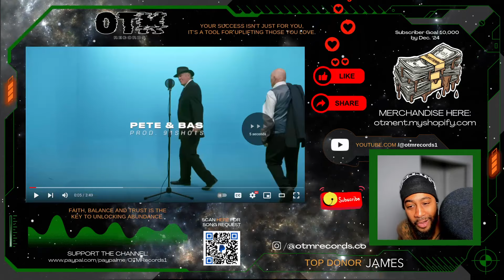PETE & BAS CAN'T BE F***ED WITH 🔥🔥 PETE & BAS - SINDHU SESH | REACTION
🔥 Welcome to OTM Records! MuddGang 🎶
OG Video:
"Pete & Bas - Sindhu Sesh" is a track from the British rap duo Pete & Bas, who are known for their viral appeal and surprising entry into the UK drill and grime scene despite being much older than typical artists in the genre. Their music often features sharp bars, gritty beats, and a humorous, no-nonsense delivery that has earned them a dedicated fanbase.
On this channel, we dive deep into the latest music releases, breaking down tracks and delivering honest reactions. 🎧🔥 From new drops to hot collabs, we’ve got it all covered. 🎶 If you’re passionate about discovering fresh music and love detailed breakdowns, you're in the right spot! 💯🎵

Let us know your thoughts on the track in the comments below! 👇💬